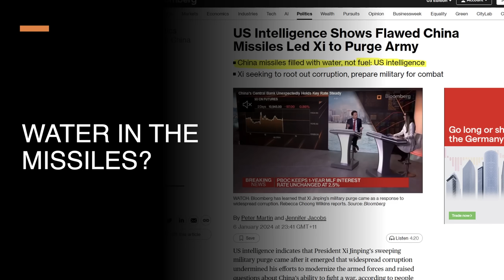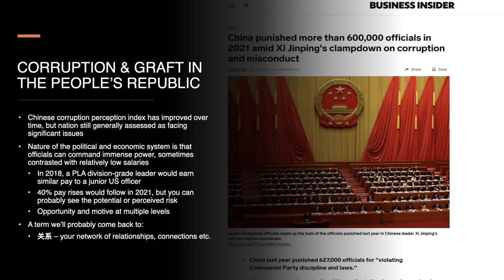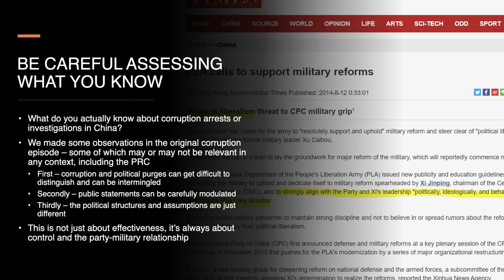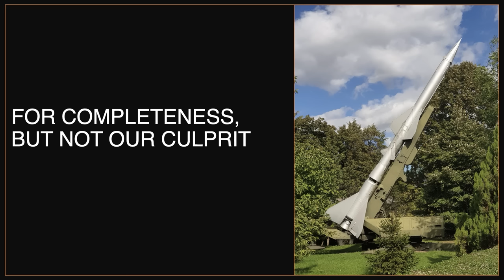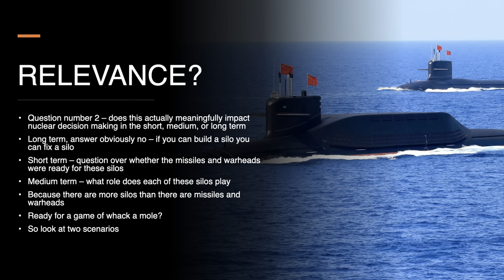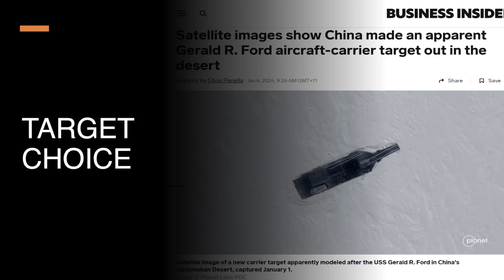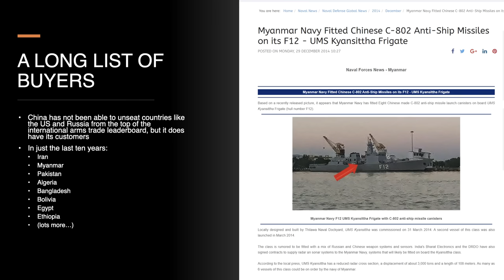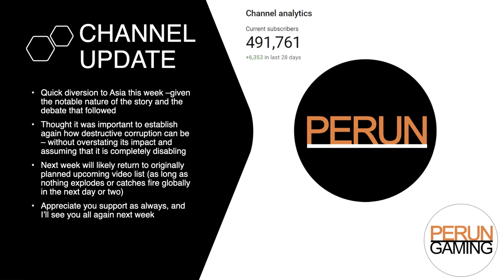Chinese Military Corruption & Readiness - The Rocket Force, Purges & PLA Readiness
Earlier this month, Bloomberg carried an article which included claims about corruption in the PRC's Rocket Force .

Those claims have gotten plenty of attention – so today, I want to look into  corruption and anti-corruption campaigns in the PRC, some of the claims from the article, how we might interpret them, and what all this might mean for the PLA and the region

Relevant Reading/sourcing

Yang, Milanovic, Yaoqi Lin – Anti-corruption campaign in China: An empirical investigation

Chinese media on Xu Caihou and surrounding cases

Peng Wang – Military corruption in China: The role of Guanxi in the buying and selling of military positions

In particular – I would like to note as always that this material has been created for entertainment purposes and is not intended to be a complete or comprehensive examination of the topic in question and should not be relied upon to inform financial or other similar decisions.

All contentions of fact presented in this presentation should be assumed to be subject to be qualified by the words "reportedly" "allegedly" or both depending on context. In some cases, these words have been omitted from the audio for reasons including a need to keep the presentation understandable and suitable for its primary purpose - entertainment.

Timestamps:
00:00:00 — Opening Words
00:00:46 — What Am I Talking About?
00:03:10 — PRC Military Modernisation
00:04:01 — Corruption And Purges
00:20:15 — The Bloomberg Claims
00:30:54 — The Silo Thing - And Implications
00:44:42 — Solid Fuel Issues?
00:48:25 — Readiness
00:56:21 — Regional Developments And Strategy
00:59:38 — Conclusion
01:01:12 — Channel Update